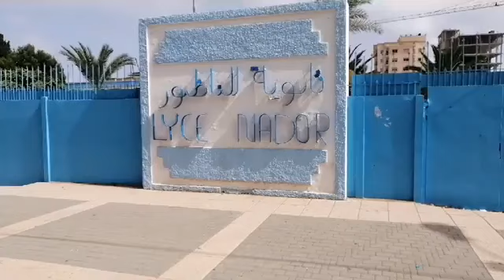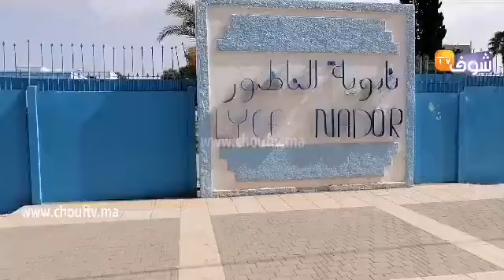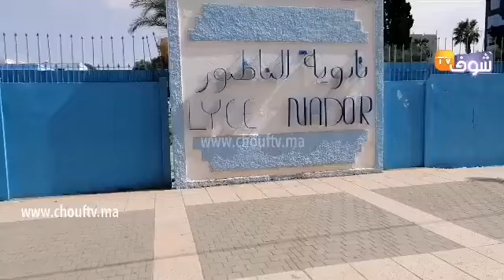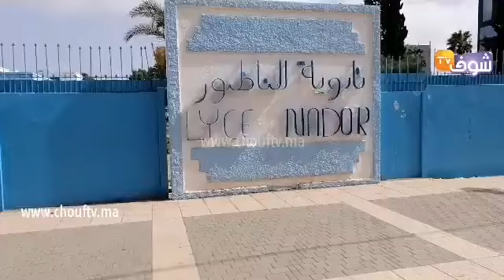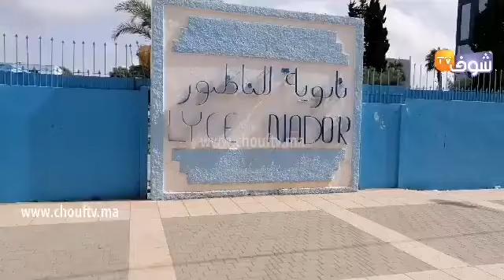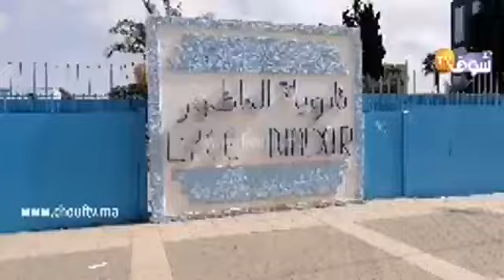مباشرة من الناظور : تلاميذ حصلوهم الأساتذة كينقلو فالفلسفة فالنهار الثاني من امتحانات الباكالوريا